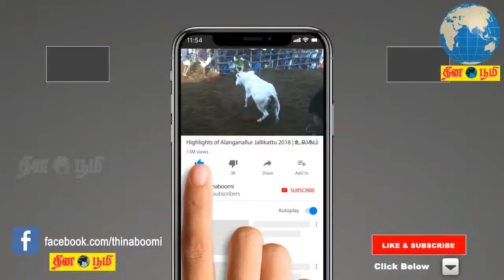சென்னையில் 1000த்துக்கும் மேற்பட்ட வீரர்கள் கலந்துகொண்ட மாபெரும் யோகா பயிற்சி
Great yoga practice involving over 1000 players in Chennai